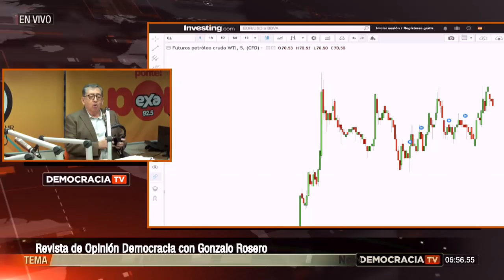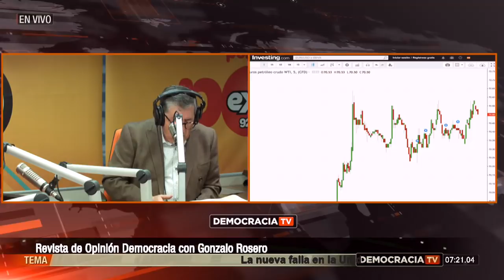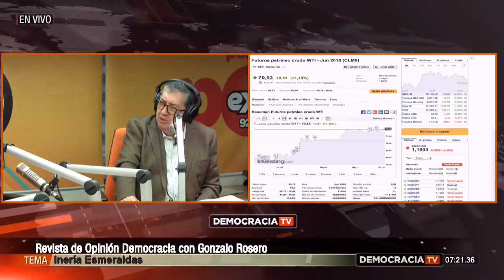DemocraciaTV: Revista de Opinión Democracia - Novedades en el sector petrolero Ministro Pérez Gracía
📎📝Tema 1: Novedades en el sector petrolero

Invitados:

Carlos WTI
Pérez García - Ministro de Hidrocarburos
Periodista
Fernando Villavicencio

La nueva falla en la Unidad FCC en la Refinería Esmeraldas impide el arranque de la planta
Precio del Crudo WTI bordea los 70,50 dólares